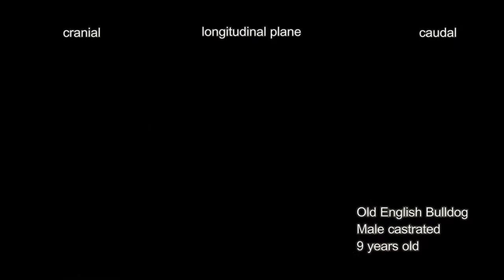Gallbladder mucocele in a dog (asymptomatic)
Galblaas mucocele bij een hond (asymptomatisch).